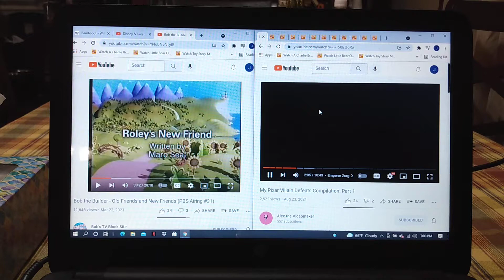Toy Story 2 (1999) Emperor Zurg's Defeat